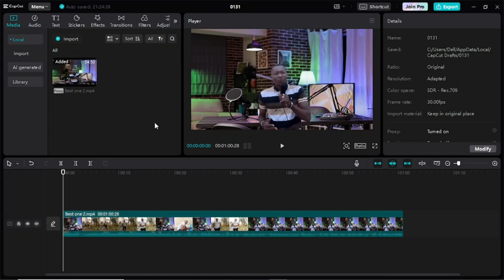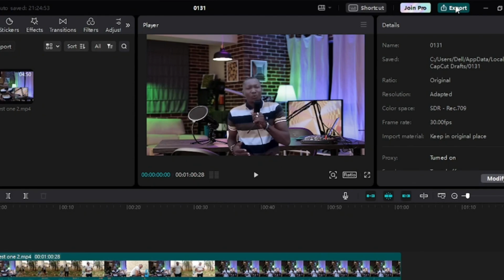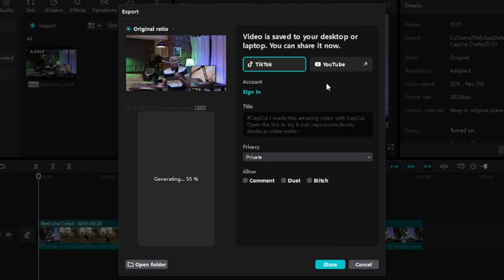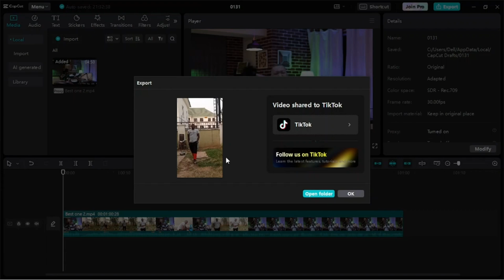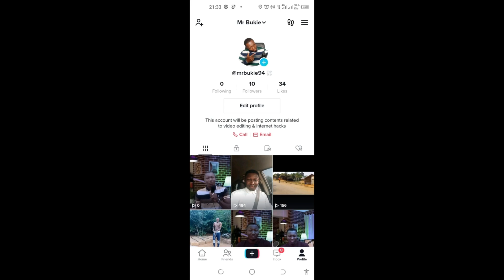CapCut Tutorial - How To Upload Videos To TikTok Directly From CapCut PC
In this video, I want to show you how to share or upload videos to TikTok, directly from CapCut PC

Please,